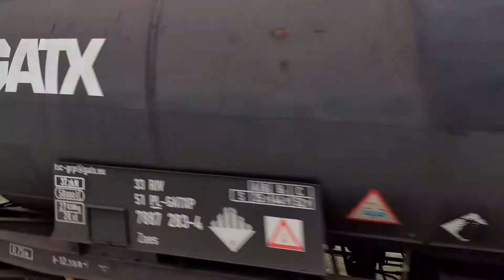201Eo-012 ze składem cystern, mija p.o. Majdan 26.06.2021